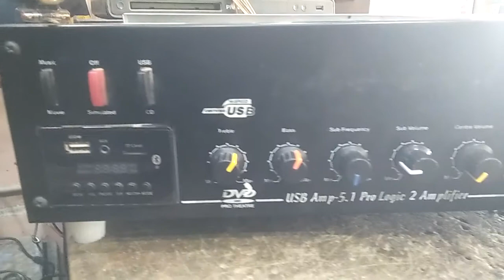5.1 ampfilifer super bass